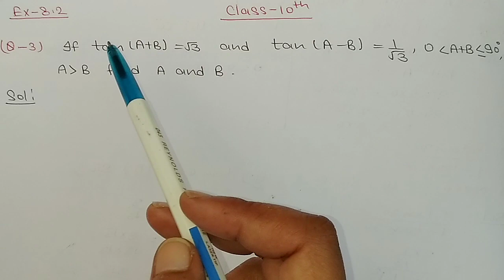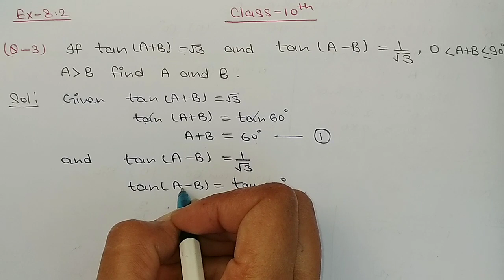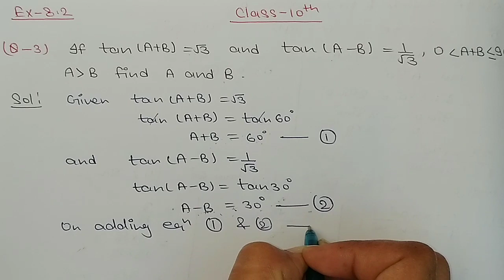Class-10||Chapter-8||Introduction to Trigonometry||Ex-8.2, Q-3(NCERT)